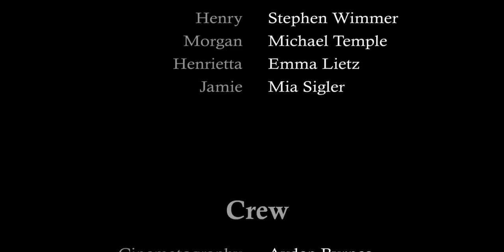per diem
Our East Lansing Film Festival 7/11 Competition Film Entry
7/11 Elements:
Location - Gym
Line - "I don't know how to fix this"
Prop - Fishing Rod
Character - Morgan Richmond, Director of Social Media Marketing